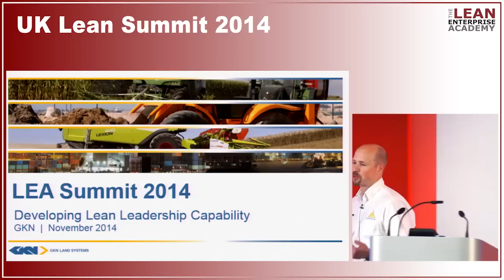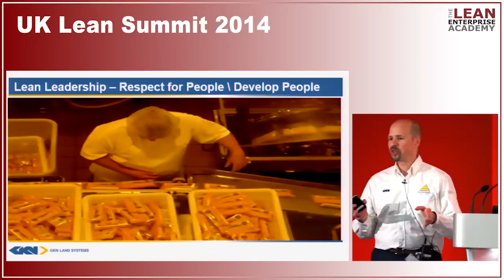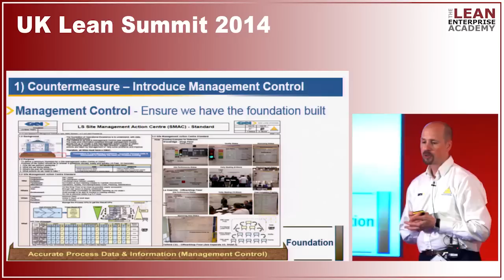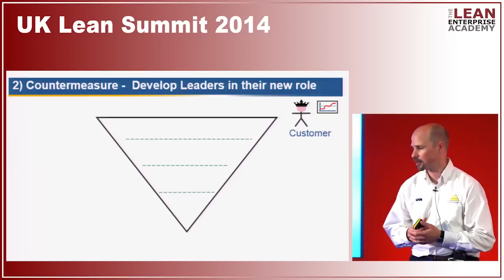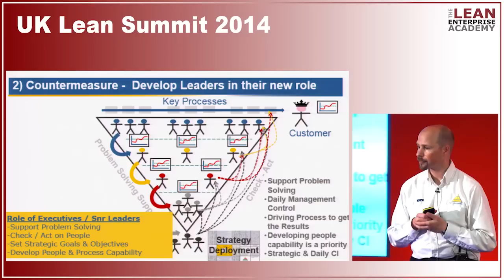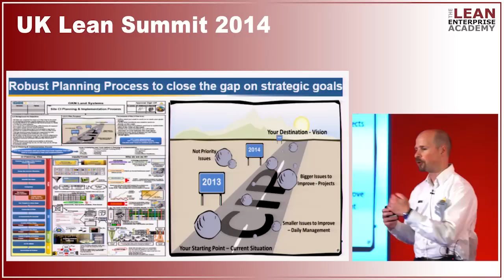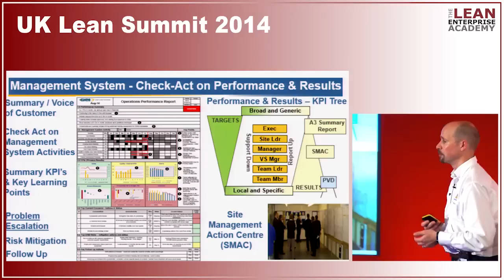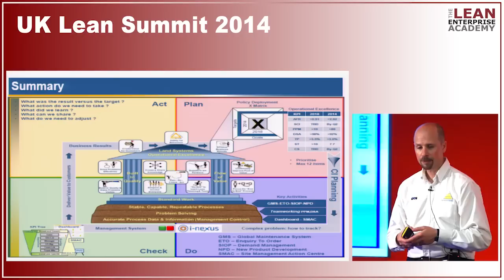UK Lean Summit 2014 - Developing Lean Leadership Capability at GKN - Peter Watkins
Peter Watkins, Operational Systems & Business Excellence Director of GKN Land Systems presents his speech "Developing Lean Leadership Capability at GKN" at the UK Lean Summit 2014 - Lean Transformation: Practical Next Steps ran by the Lean Enterprise Academy